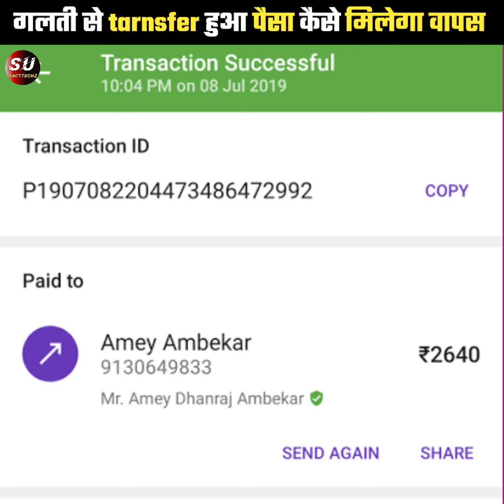ग़लतीं से transfer हुआ पैसा, कैसे मिलेगा वापस?🤔| Amzingfacts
boya mic..

Other socile links